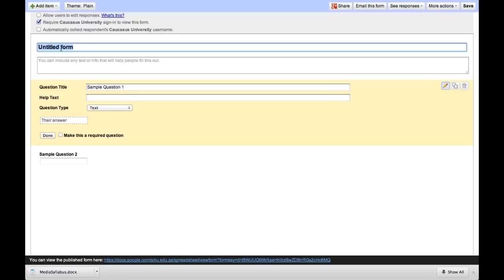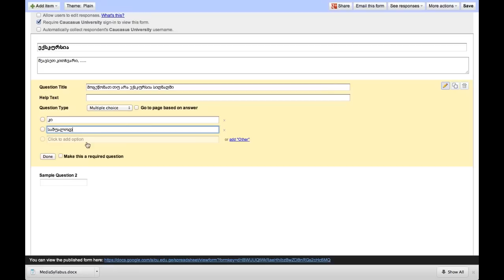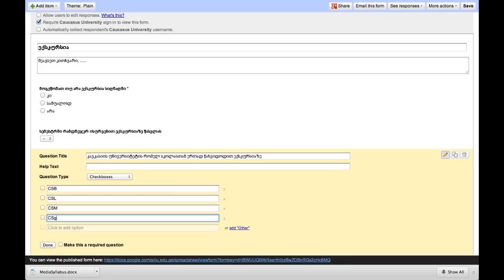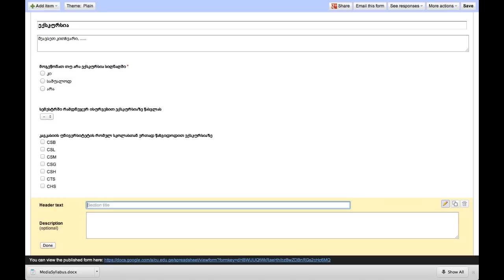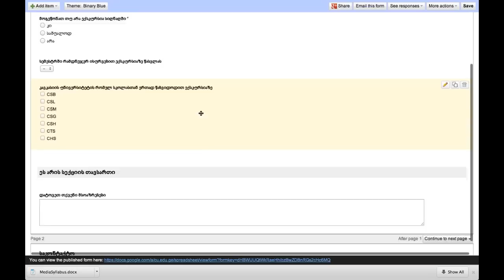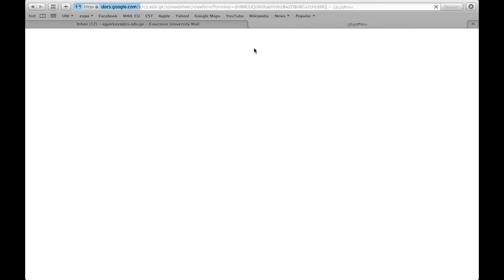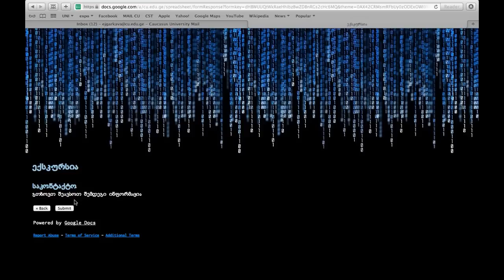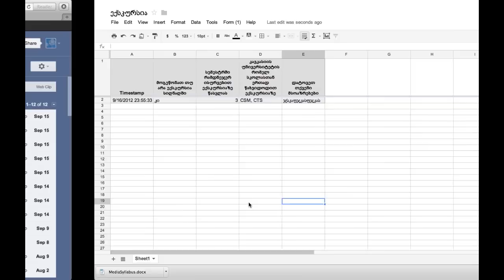10 Drive Forms